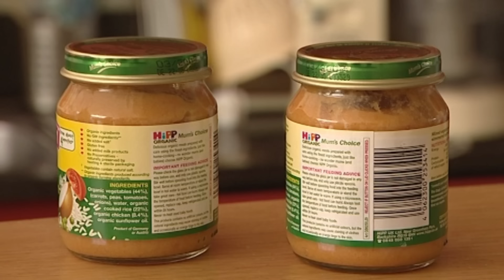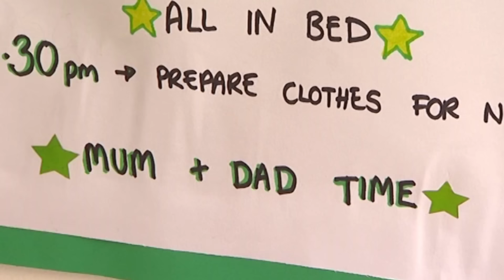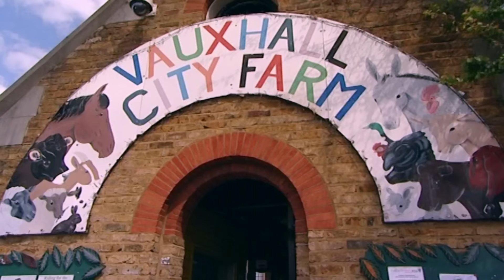Supernanny gets attacked by baby food! | The Gormley Brickley | FULL EPISODE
After years of trying for a baby, Ann and Steve had IVF treatment and were overjoyed when they found out they were expecting twins. However, just one year after the arrival of Aiden and Ella, the news that Ann was pregnant with more twins didn't go down quite as well. Steve works five days a week, leaving Ann at home, but with four children under the age of five, she feels decidedly outnumbered.